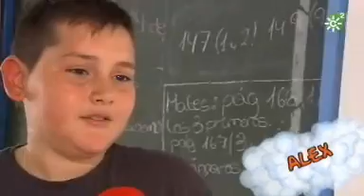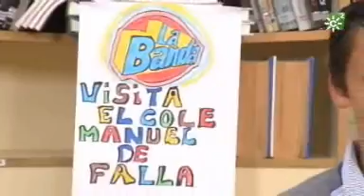La Banda: C.E.I.P. Manuel de Falla, San Fernando. Cádiz V Emitido 25-05-2012